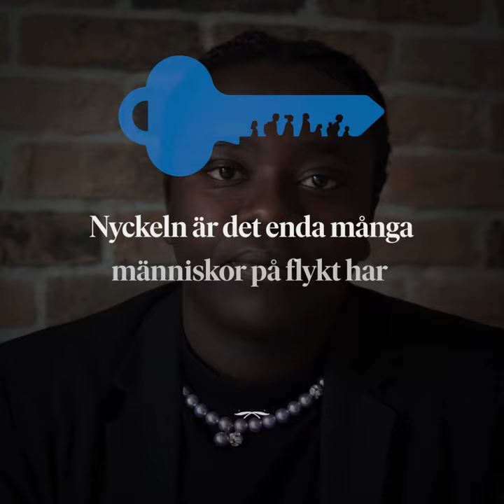Låste du dörren imorse? ... för sista gången?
I dag är vi på Sverige för UNHCR stolta över att presentera vår nya ambassadör: Tousin "Tusse" Chiza! Med sin flyktingbakgrund - Tusse kom som kvotflykting till Sverige när han var åtta år - tycker vi att han är den perfekta representanten för vår organisation. Tack för ditt engagemang @tusseofc, och för att du hjälper oss att lansera vår nya symbol, den blå nyckeln.